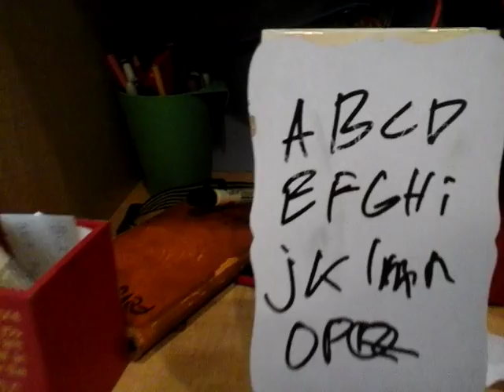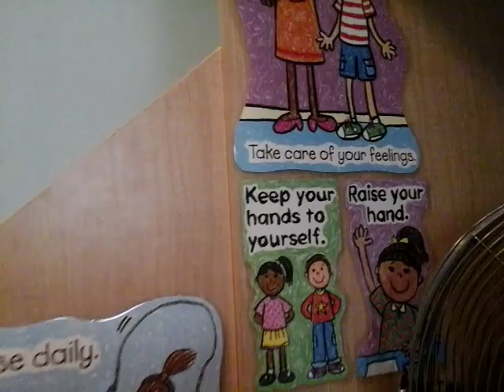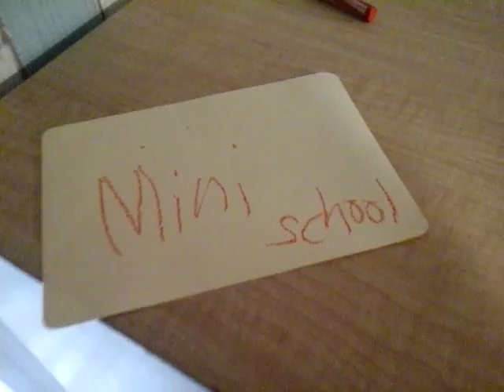Mini school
Belajar